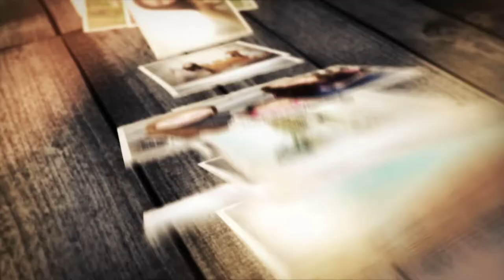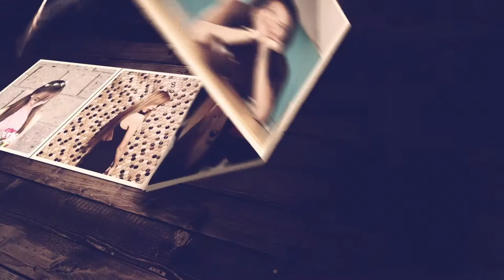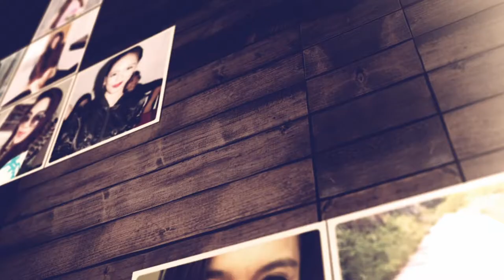After effects Photo Slideshow CESS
Photo slide show from after effects
"princess rivera mercado"